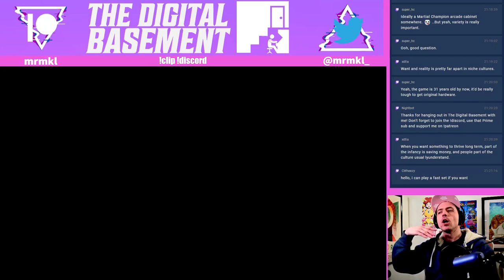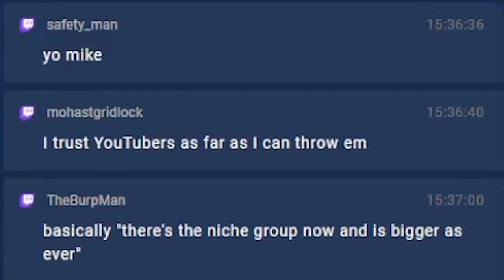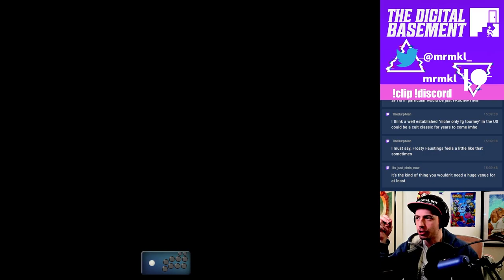No Longer The Bridesmaid ~ What about an Indie Fighting Game Regional? [Niche FGC]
Niche and indie fighters are a part of the FGC but tend to play second fiddle to the mainstream titles at our tournaments.  Can we plan for a sustainable niche and indie fighting game regional?

what would we want and need out of such an event?